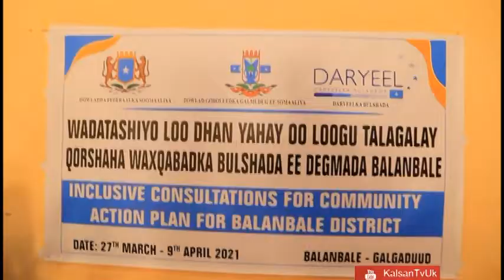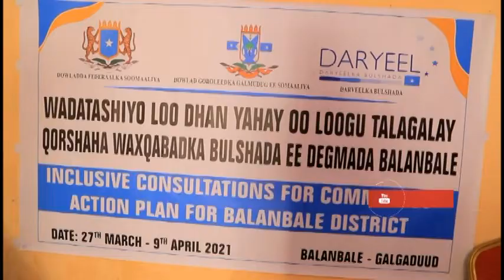Wasiika arimaha gudaha Maamulka Galmudug oo Balanballe ka daahfuay Mashuuca daryeel bulssho